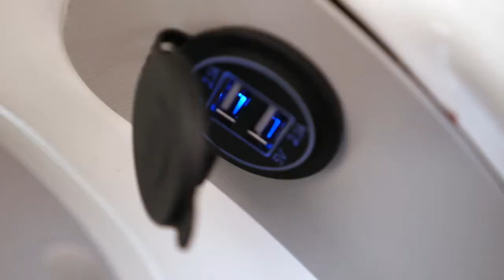Chubby Camper - Travellers Autobarn Australia